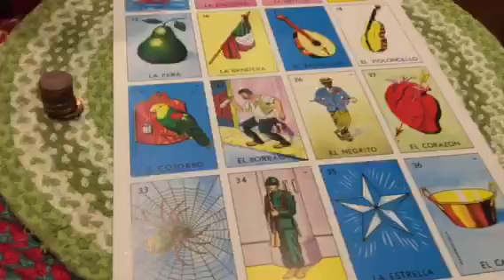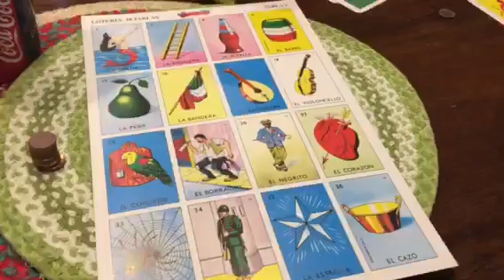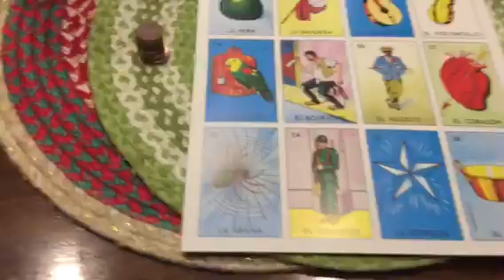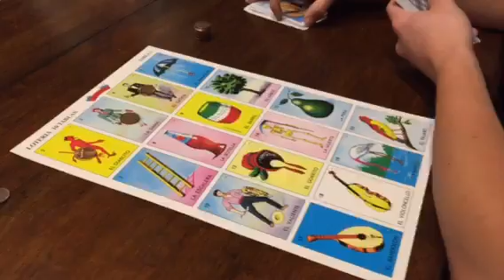Azevedo Loteria Game